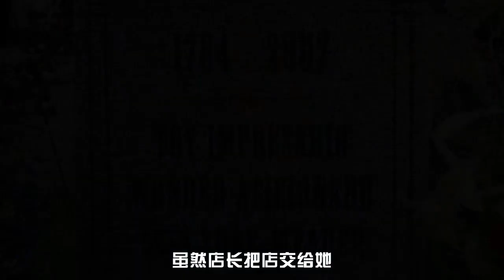两百多岁的老人花了两百年开一家活的玩具店！辞职时，玩具店难过地变成了黑白色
《马格瑞姆的神奇玩具店》只有童心未泯的人才看得见的店。